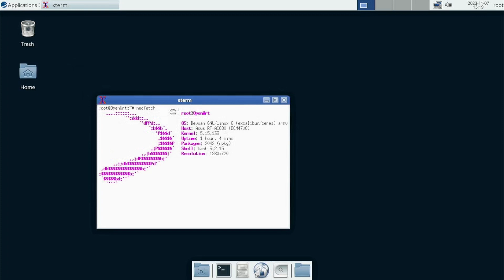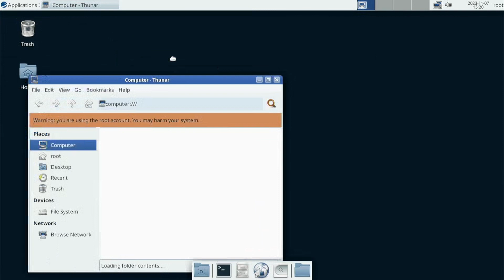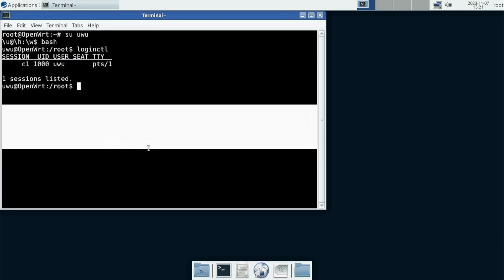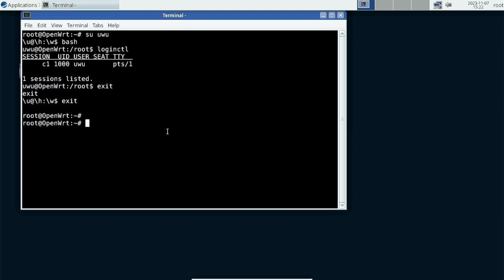Xorg in chrooted devuan on openwrt